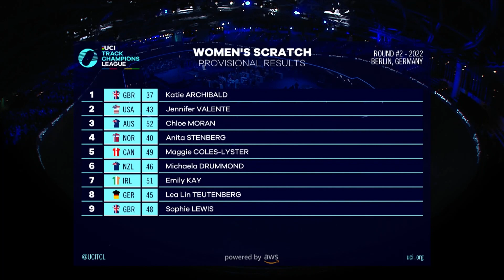Lots of confusion out on the track | UCI Track Champions League Highlights | Eurosport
Watch the highlights from the Women's endurance UCI Track Champions League.